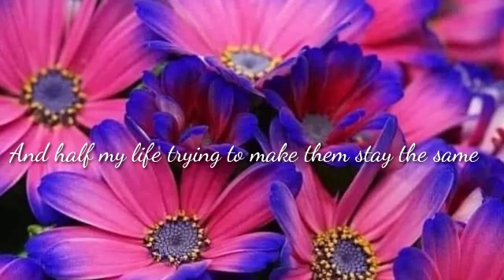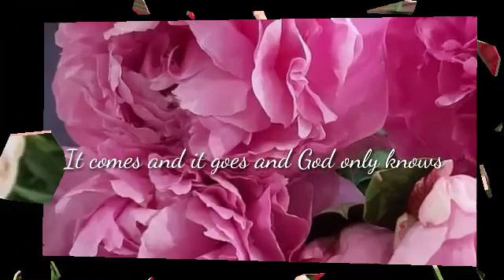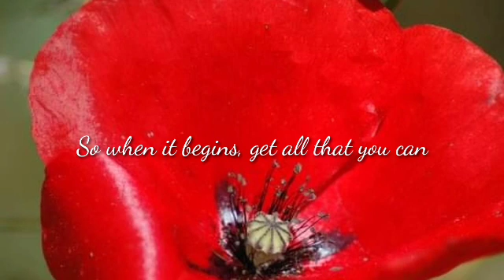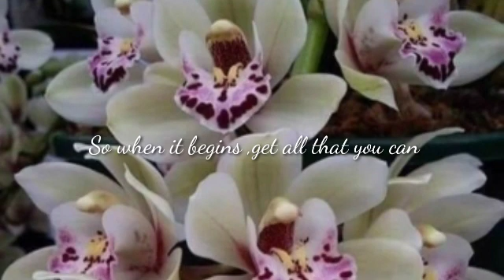WILL OF THE WIND BY: BARNHILL AND JIM